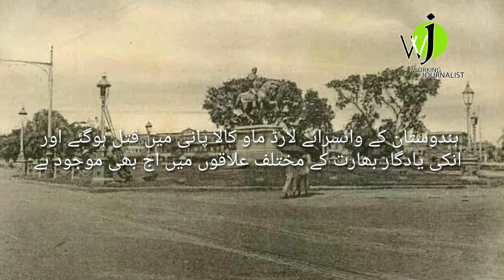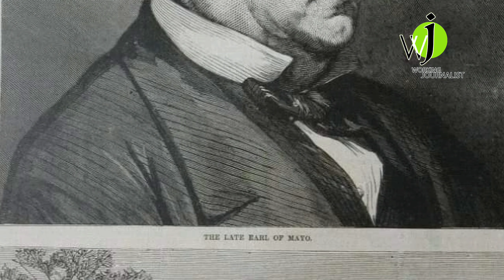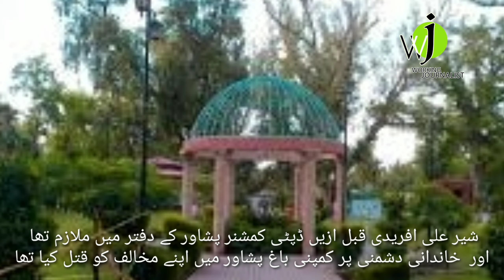Sher Ali afridi who killed viceroy india in Kala Pani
he night of 8th February, 1872 was a historical one for the Andaman Islands. Sher Ali afridi of khyber agency killed viceroy india in sea of andeman. These islands are found in the Bay of Bengal and are also referred to as 'Kala Pani'. During the British Rule, those prisoners who had received life in prison would be boarded off to these islands.